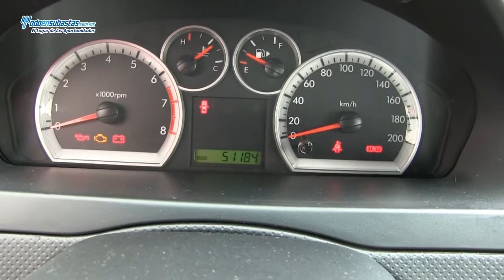Chevrolet / Aveo Paquete B A/A CD Línea Nueva / 2012